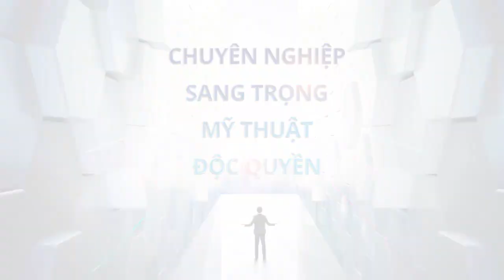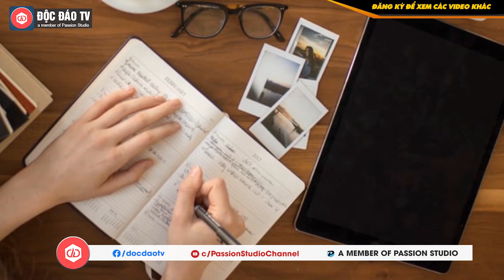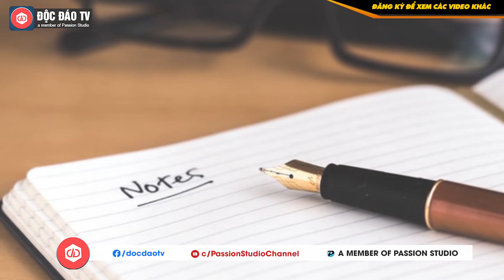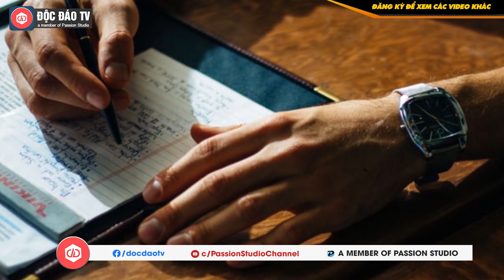BaiHocThanhCong Lý Do Người Trẻ Hay Nhảy Việc? Do Lãnh Đạo Hay Do Nhân Viên?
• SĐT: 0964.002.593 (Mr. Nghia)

Hai năm trước, sau khi tốt nghiệp, Thanh Hải xin vào làm ở một doanh nghiệp nước ngoài. Bởi vì là người mới, anh ấy được phân cho làm những công việc vặt vãnh.

Sau vài tháng, Thanh Hải dần cảm thấy mất kiên nhẫn. Anh bức xúc khi cảm thấy bản thân có thể chịu khổ mà làm việc tận tụy hơn nhiều người, nhưng tại sao lại không được lãnh đạo nào đoái hoài tới? Đến một ngày, anh quyết định trao đổi trực tiếp với lãnh đạo. Trái với mong muốn của anh, lãnh đạo cử anh đi trông giữ nhà kho.